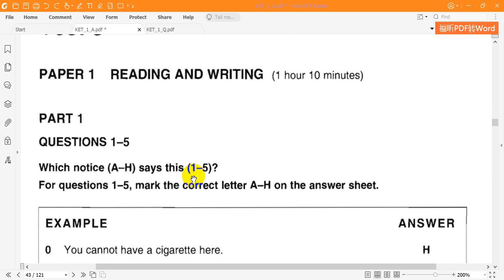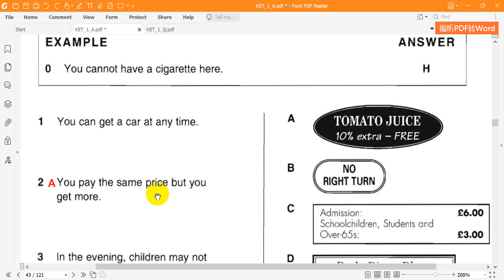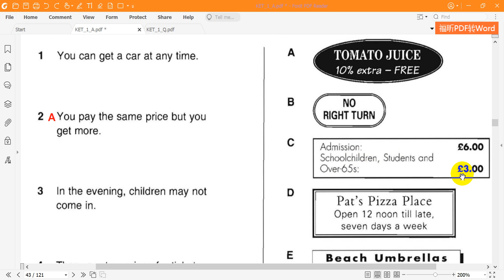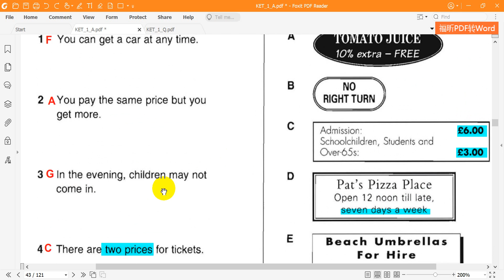Cambridge KET1 Reading Test 3 Part 1